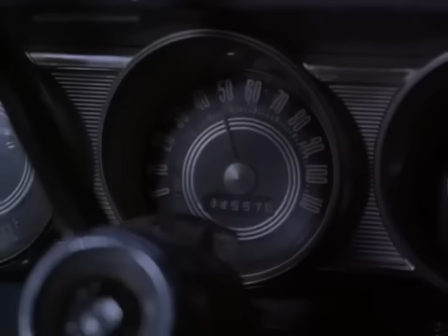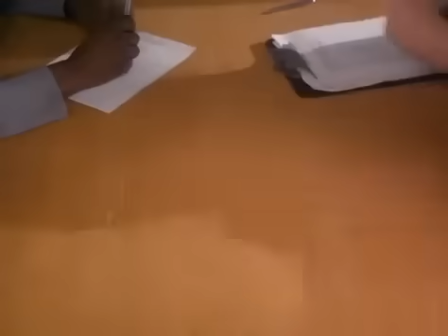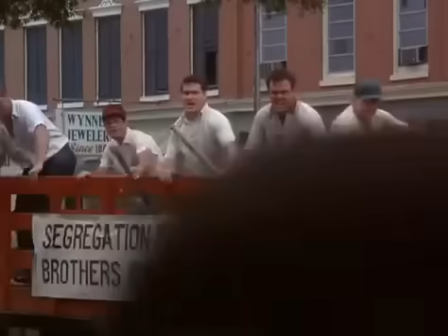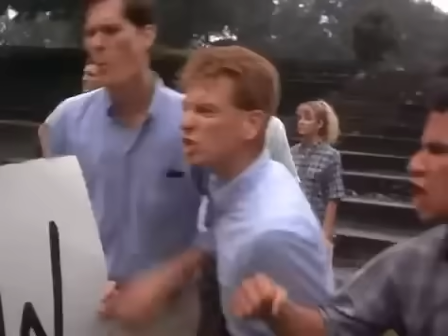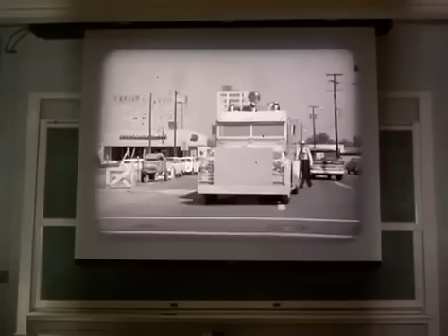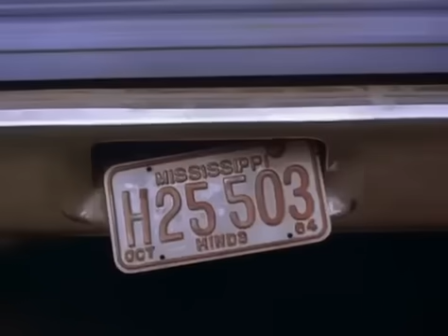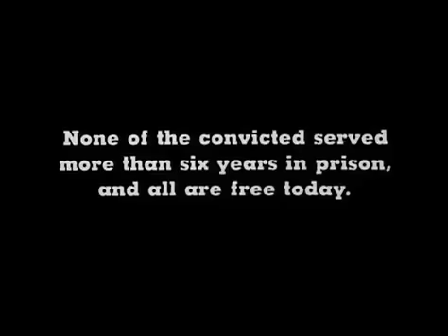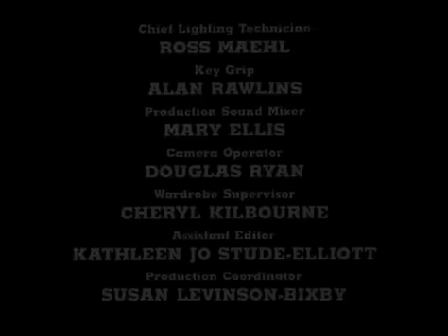Murder in Mississippi (1990)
Murder in Mississippi is a 1990 television film which dramatized the last weeks of civil rights activists Michael "Mickey" Schwerner, Andrew Goodman and James Chaney, and the events leading up to their disappearance and subsequent murder in the summer of 1964. It starred Tom Hulce as Schwerner, Jennifer Grey as his wife Rita, Blair Underwood as Chaney, and Josh Charles as Goodman. Hulce received a nomination for Best Actor in a TV Miniseries at the 1990 Golden Globes.

As a historical docudrama, Murder in Mississippi precedes the storylines of both 1975's Attack on Terror: The FBI vs. the Ku Klux Klan and 1988's Mississippi Burning.

'Murder in Mississippi is the title of a Norman Rockwell 1964 painting, depicting the same events. The painting is also known as: "Southern Justice."